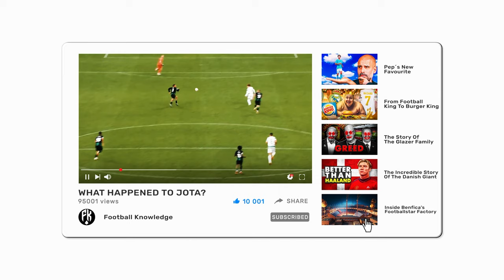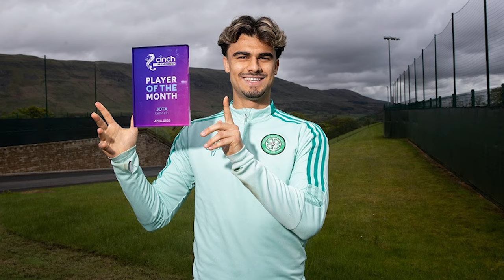The Strange Case Of Jota On the Wing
why did Joao Pedro Neves Filipe make this surprising move? Is it a good or bad transfer? And will he regret the move?
In this video, we’ll be previewing the career of Portuguese prodigy Jota and his transfer to the Saudi Pro League.